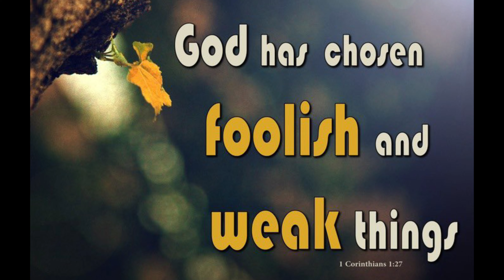GOD has chosen the foolish things of this world